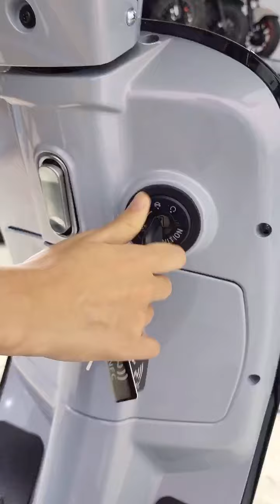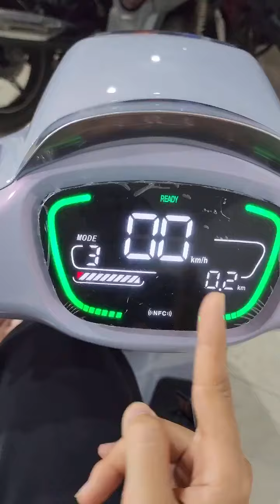HDSD xe máy điện Saki Milano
Khám phá thành phố cùng chiếc xe máy điện Milano EV mang đến trải nghiệm lái êm ái hơn bao giờ hết.
 🔑  Xe điện- Xe máy 50cc Lan Anh
🏡 Cơ sở 1: 145 Bạch Mai, Hai Bà Trưng, Hà Nội
🏡 Cơ sở 2: 243 Trường Chinh, Thanh Xuân,Hà Nội
📞 Tư vấn bán hàng: 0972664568/ 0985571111
📞 Tư vấn trả góp: 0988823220/ 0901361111